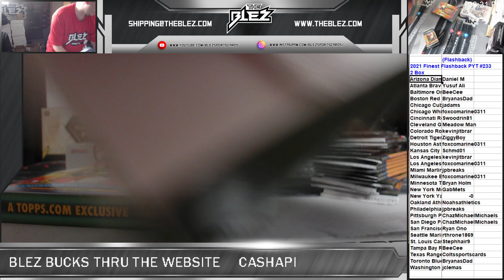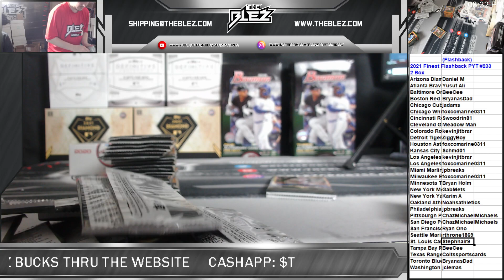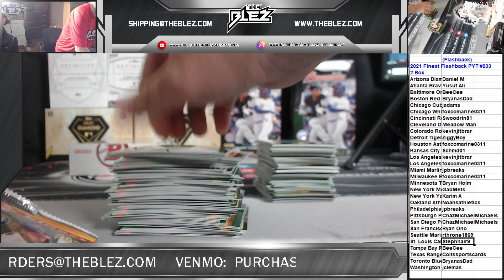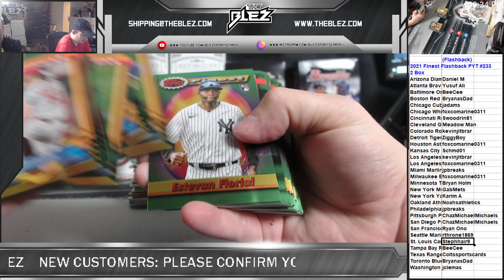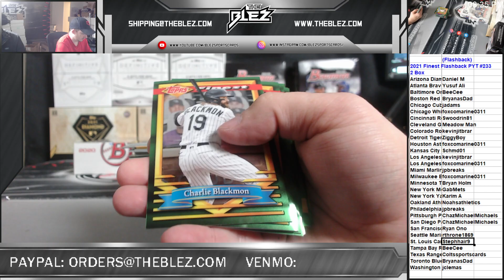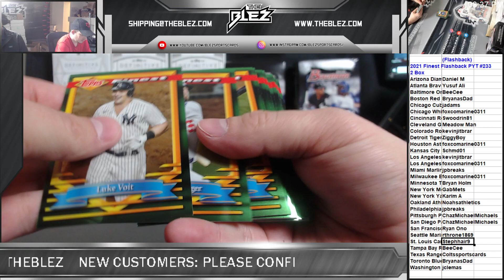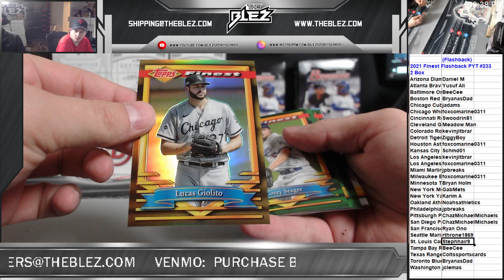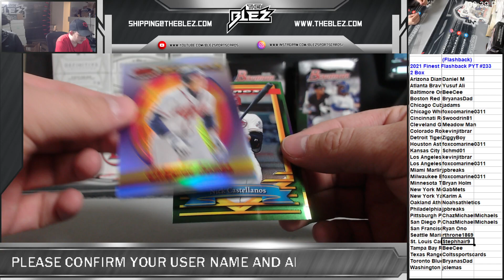2021 Finest Flashback PYT #233